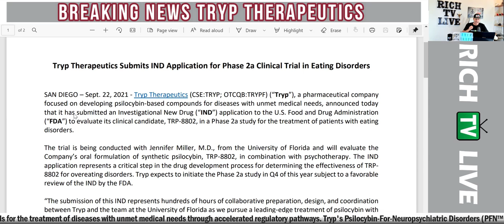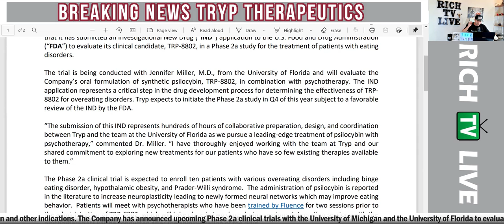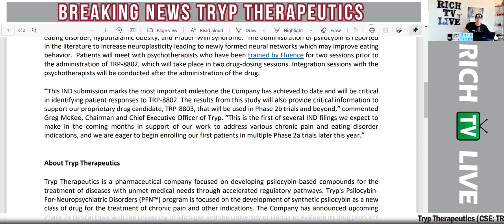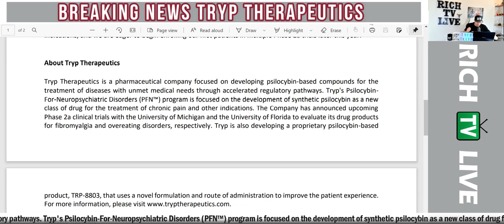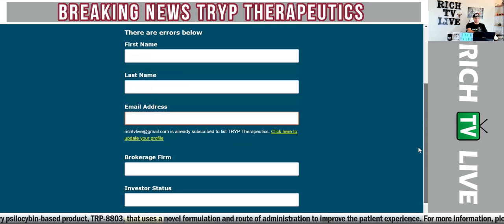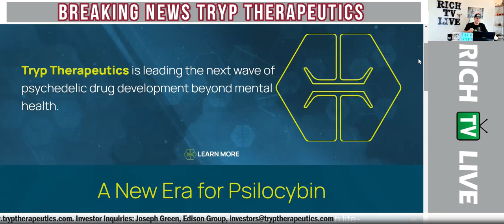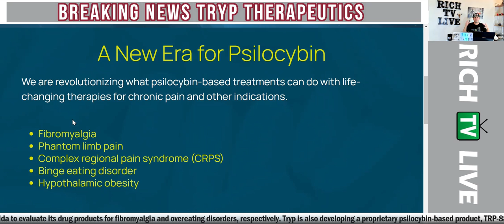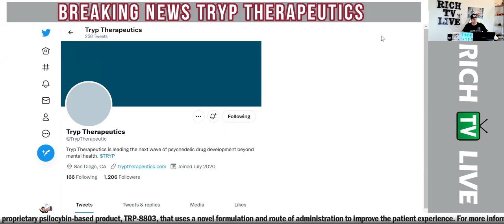Breaking News - Tryp Therapeutics (CSE: TRYP) (OTCQB: TRYPF)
Breaking News - Tryp Therapeutics (CSE: TRYP) (OTCQB: TRYPF) - RICH TV LIVE - September 22, 2021 - Tryp Therapeutics (CSE:TRYP; OTCQB:TRYPF) (“Tryp”), a pharmaceutical company focused on developing psilocybin-based compounds for diseases with unmet medical needs, announced today that it has submitted an Investigational New Drug (“IND”) application to the U.S. Food and Drug Administration (“FDA”) to evaluate its clinical candidate, TRP-8802, in a Phase 2a study for the treatment of patients with eating disorders.

The trial is being conducted with Jennifer Miller, M.D., from the University of Florida and will evaluate the Company’s oral formulation of synthetic psilocybin, TRP-8802, in combination with psychotherapy. The IND application includes details regarding the safety of the drug product, the protocol for the study, the informed consent information for patients, and other information. Tryp expects to initiate the Phase 2a study in Q4 of this year subject to a favorable review of the IND by the FDA.

“The submission of this IND represents hundreds of hours of preparation, design, and coordination as we pursue a leading-edge treatment of psilocybin with psychotherapy,” commented Dr. Miller. “I have been thoroughly impressed with the team at Tryp and enjoy our shared commitment to exploring new treatments for our patients who have so few existing therapies available to them.”

The Phase 2a clinical trial is expected to enroll ten patients with various overeating disorders including binge eating disorder, hypothalamic obesity, and Prader-Willi Syndrome.  The administration of psilocybin is expected to increase neuroplasticity and to help create healthy neural patterns related to hunger and eating.  Patients will meet with psychotherapists who have been trained by Fluence for two sessions prior to the administration of TRP-8802, which will take place in two drug-dosing sessions.  Integration sessions with the psychotherapists will be conducted after the administration of the drug.

“This IND submission marks the most important milestone the Company has achieved to date and will be critical in identifying patient responses to the active ingredient, consistent with that of our proprietary drug candidate, TRP-8803, that will be used in Phase 2b trials and beyond,” commented Greg McKee, Chairman and Chief Executive Officer of Tryp. “This is the first of several IND filings we expect to make in the coming months in support of our work to address various chronic pain and eating disorder indications, and we are eager to begin enrolling our first patients in multiple Phase 2a trials later this year.”

About Tryp Therapeutics
Tryp Therapeutics is a pharmaceutical company focused on developing psilocybin-based compounds for the treatment of diseases with unmet medical needs through accelerated regulatory pathways. Tryp's Psilocybin-For-Neuropsychiatric Disorders (PFN™) program is focused on the development of synthetic psilocybin as a new class of drug for the treatment of chronic pain and other indications. The Company has announced upcoming Phase 2a clinical trials with the University of Michigan and the University of Florida to evaluate its drug products for fibromyalgia and overeating disorders, respectively. Tryp is also developing a proprietary psilocybin-based product, TRP-8803, that uses a novel formulation and method of delivery to improve the patient experience.